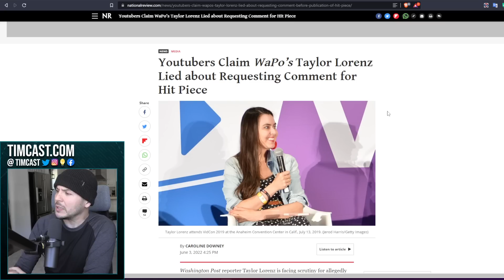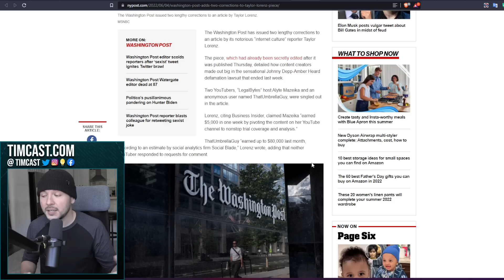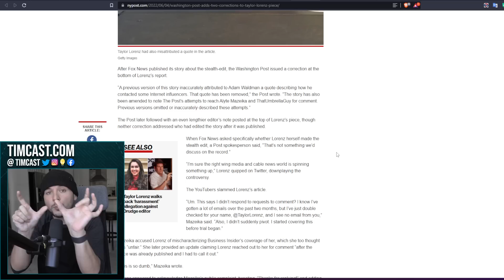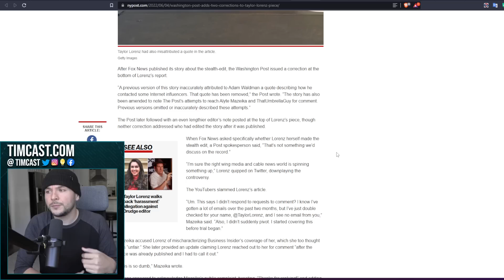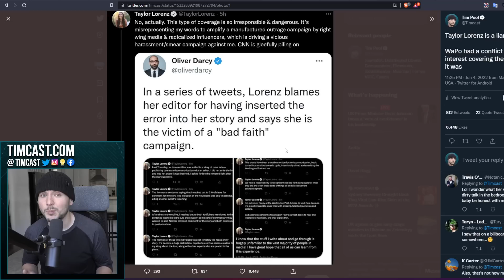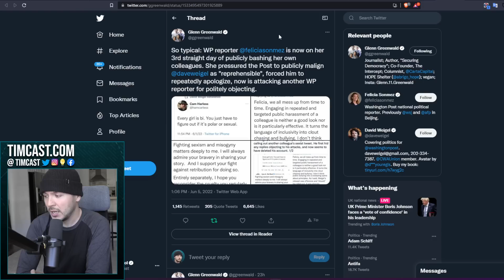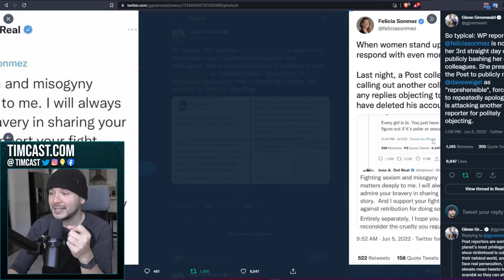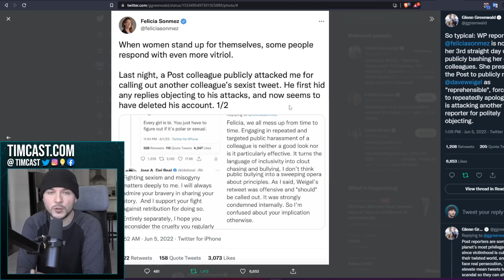Taylor Lorenz WIGS OUT After Getting Caught Lying About Youtubers, Corporate Press IS IMPLODING